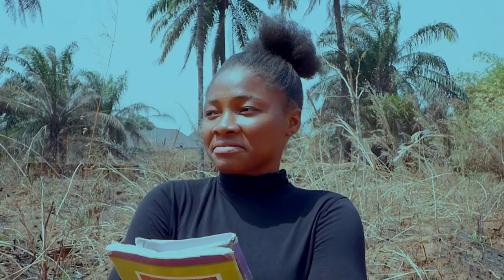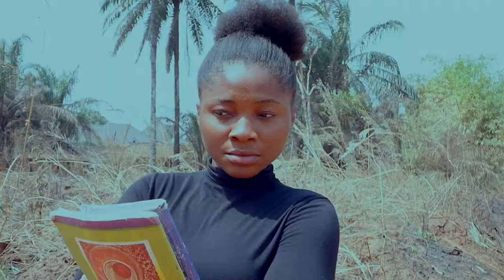Best Time Ever (Episode 6) ForGod Films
Best Time Ever (Episode 6) Latest Web Series
Samajavaragamana Web Series | Ep - 5 | aha minis | Mounika Reddy | Pavan Sidhu | Infinitum Media